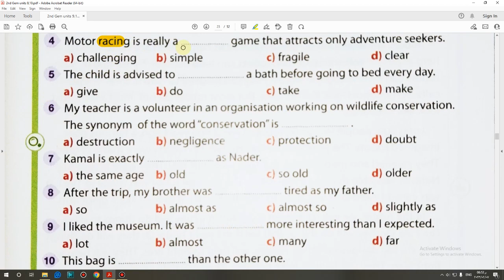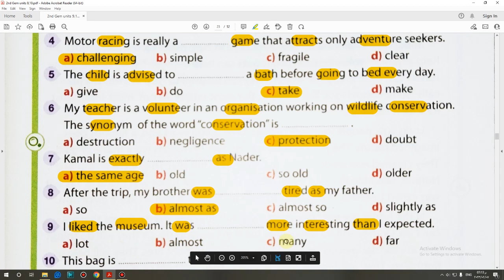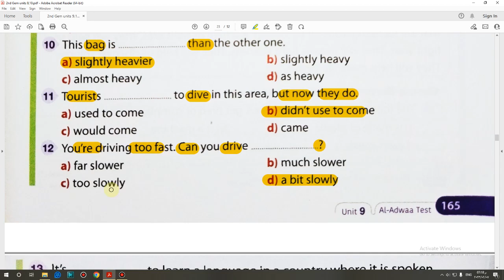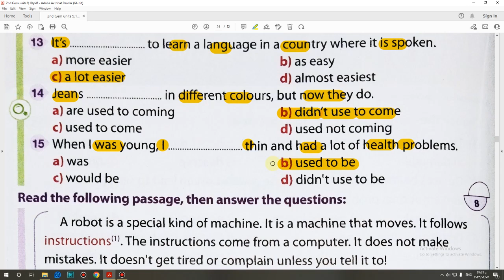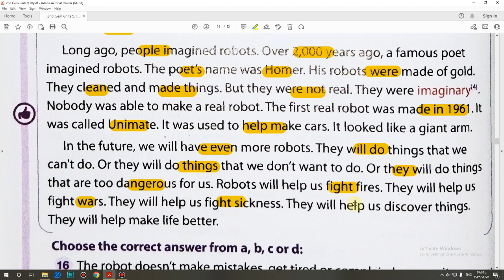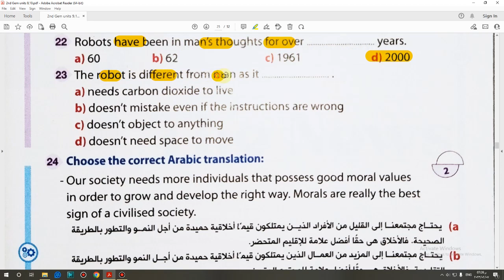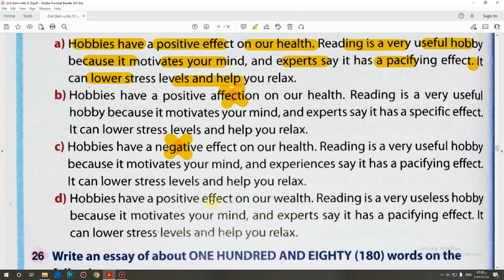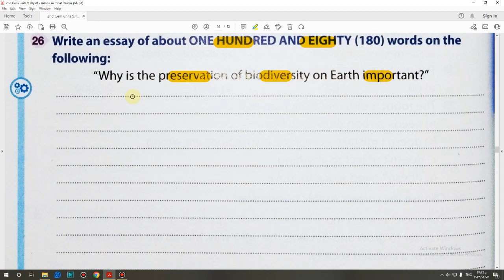حل كتاب جيم Gem الصف الثاني الثانوى 2023 Test (Unit 9) تيرم تاني صفحة (165:168)